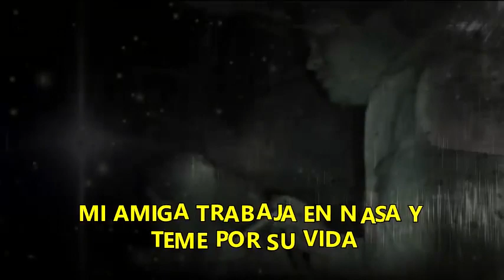LOS DESVELADOS - AMIGA TRABAJA EN NASA Y TEME POR SU VIDA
LOS DESVELADOS - AMIGA TRABAJA EN NASA Y TEME POR SU VIDA - Nos llaman y comentan que su cuñada trabaja para la NASA por varios años y dice que ella no puede hablar nada de lo que se sabe y le dice que ellos saben de muchas cosas pero no pueden decir nada ya que teme por su vida.